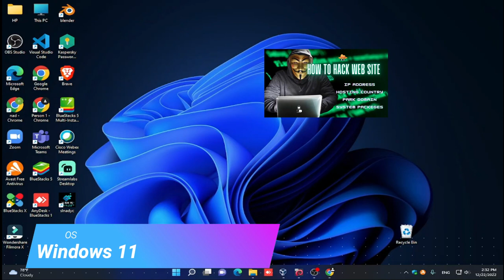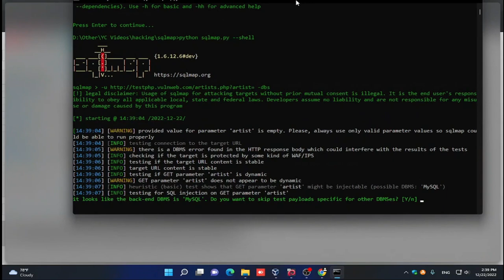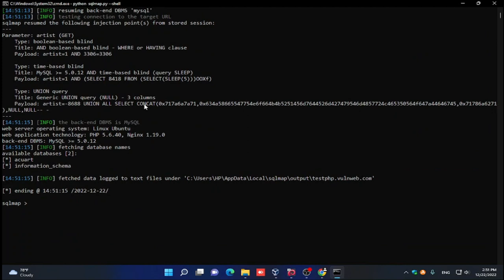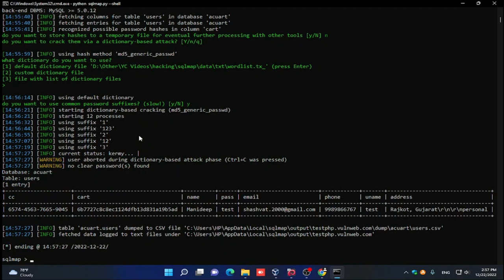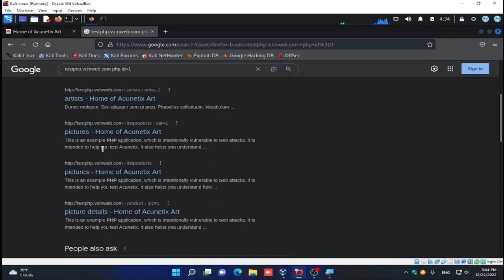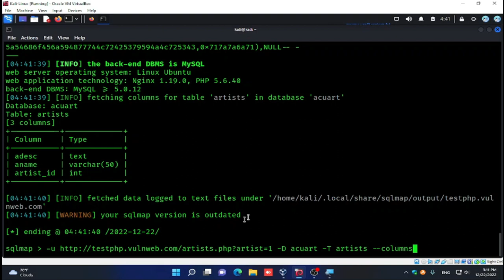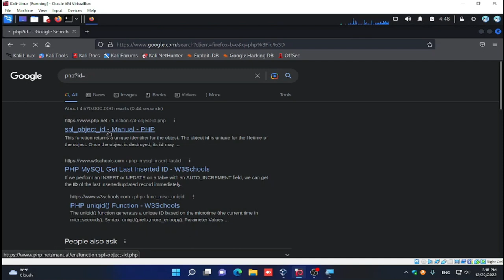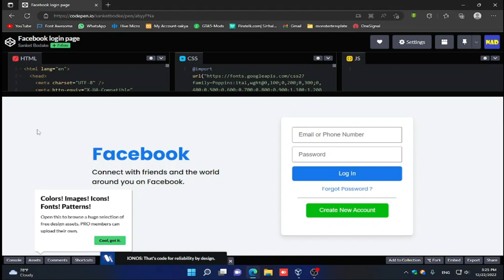How to hack database of any website | Windows | Kali Linux | Crack Database | Web Hacking | sinhala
/ How to hack database in sinhala \
In this video I going to talking about how to crack web site database.
we are using software for do this:
so,
  you can use Windows CMD, Terminal, Kali Linux Terminal, Termux.
termux
 install python "pkg install python "

Times
0:00    Intro
0:30   How to hack database in windows
26:00 How to hack database in kali linux
40:00 Database hacking process explaining
46:00 What we do in next video

Plz do not Illegal thing. If you do we are not responsible for that.
Our main purpose is how to protect your website database.